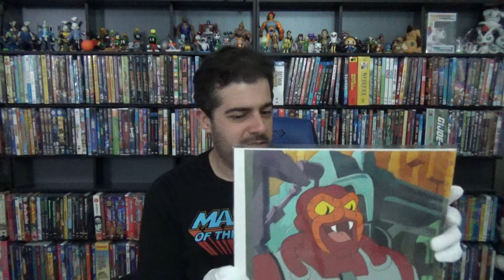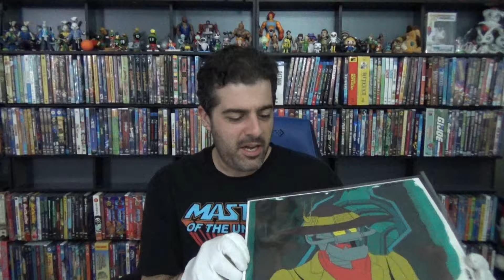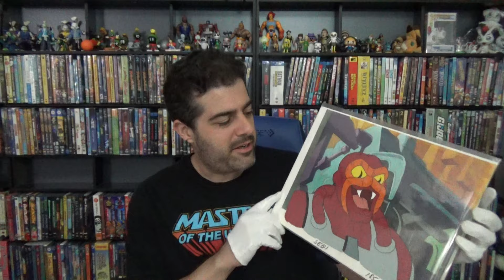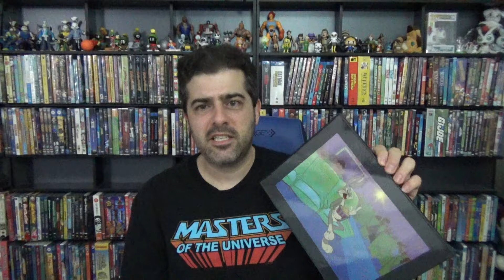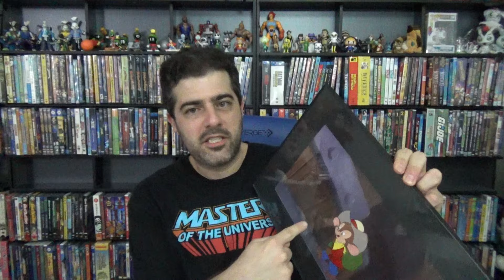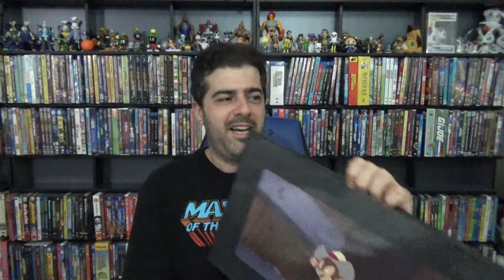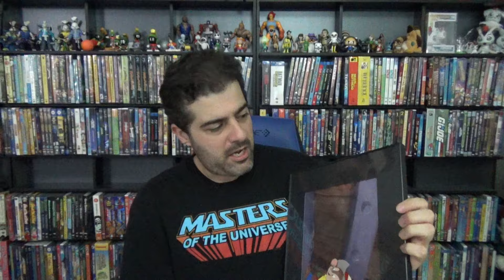I Bought More Animation Cels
Yup I got more!